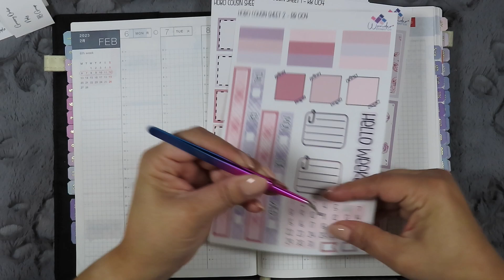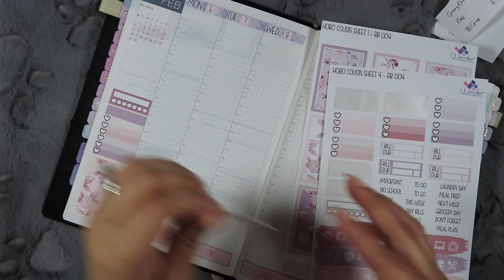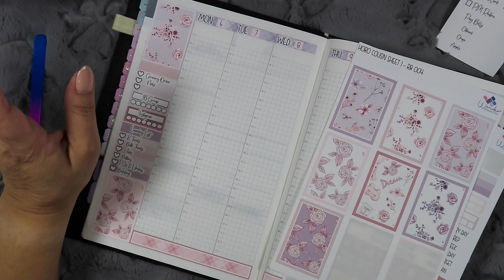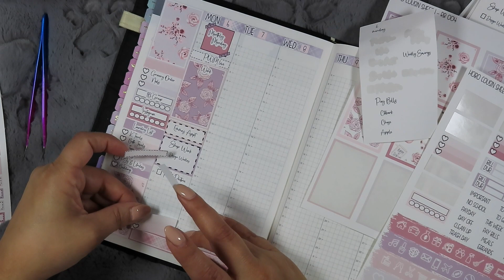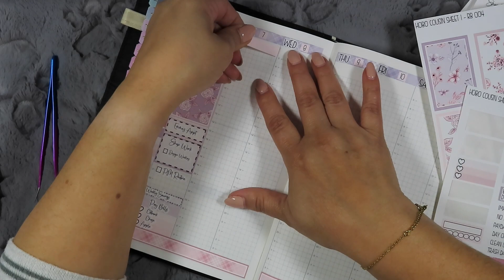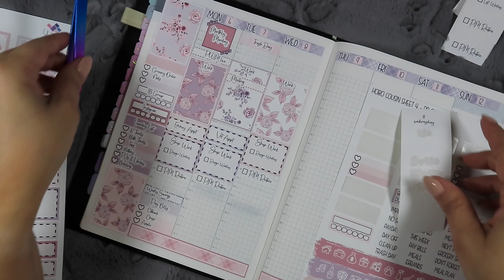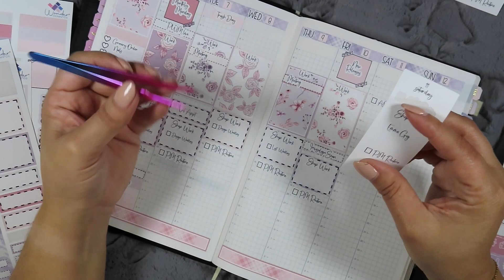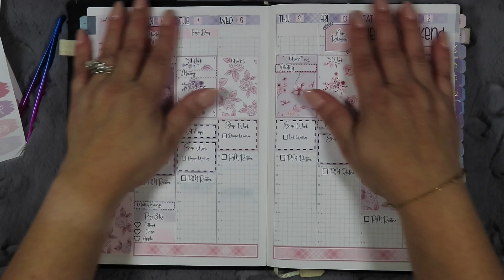Hobo Cousin Weekly PWM || Feb 6-12, 2023 || Wonder Stickers Co.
The more I used this planner, the more streamlined I'm making it.  That's the amazing thing about weekly spreads.  You can change things up as you need to, to really make the spread work for you.